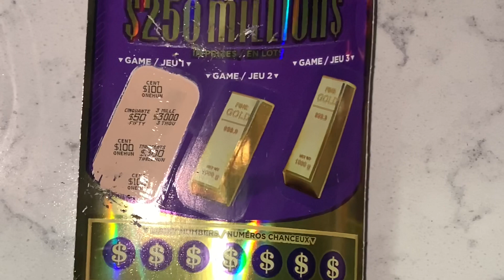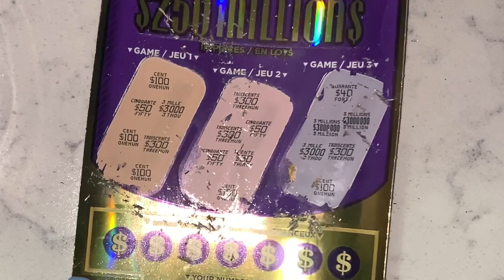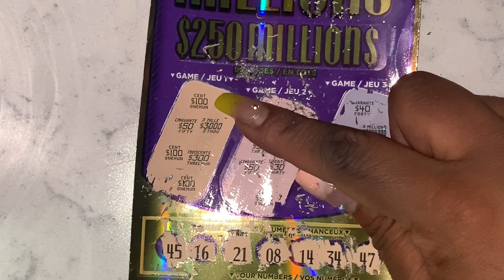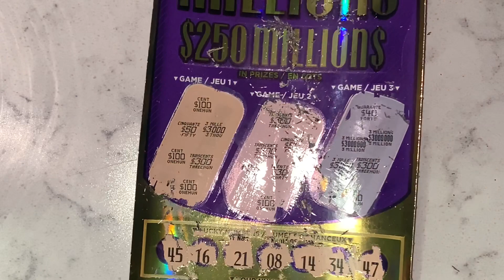TRIPLE MILLIONS OLG ☘️WINNER 💲 💲 💲 ☘️ scratch ticket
TRIPLE MILLION OLG SCRATCH TICKET ONTARIO LOTTERY AND GAMING

instant lottery game no 2055
$30 per play
Overall odds of winning 1 in 3.57
$3 million top prize

Uncover a STACK OF CASH symbol, win $100

✌🏼 see ya! 🍁